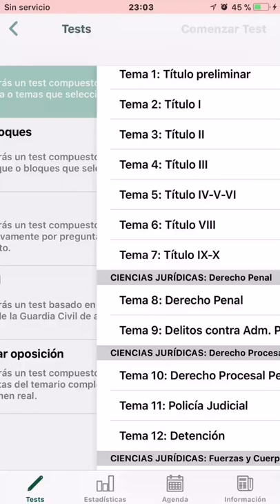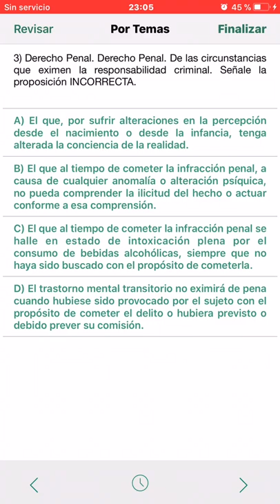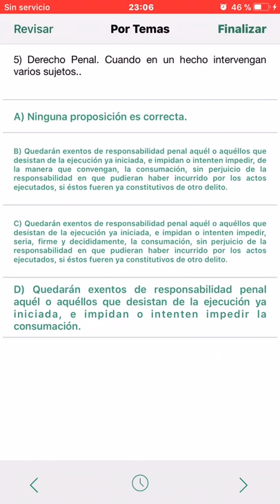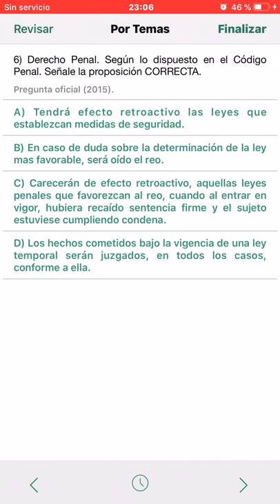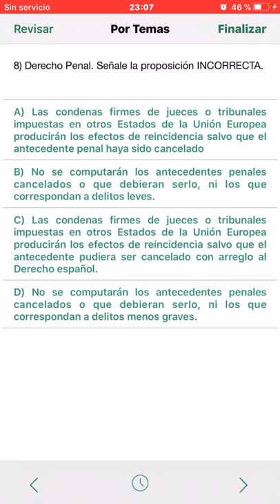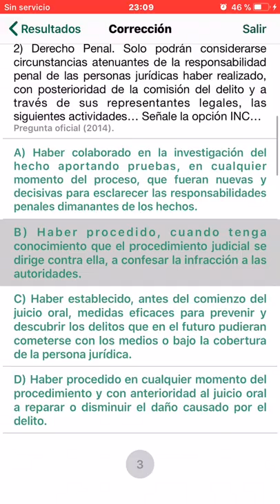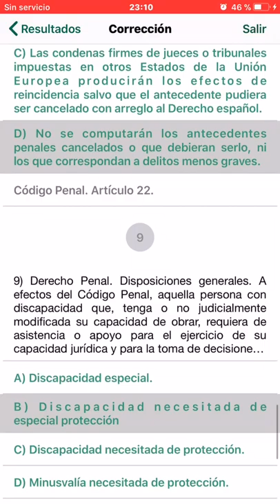OPOSICIÓN GUARDIA CIVIL 2018 test Tema 8 DERECHO PENAL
10 preguntas tipo test con un margen de 30 segundos para leer la pregunta y posibles soluciones. Al final del video todas las respuestas.